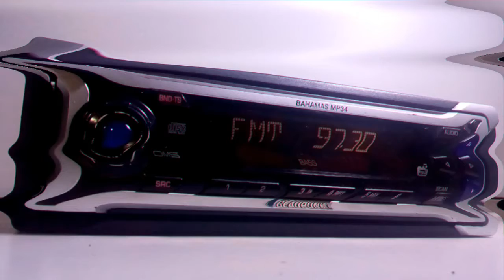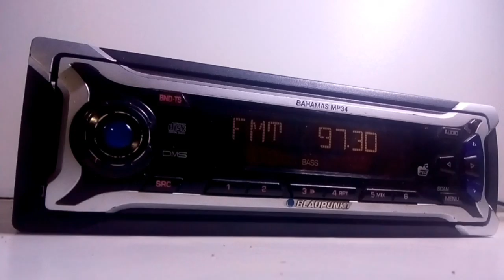DX em FM - Rádio Vitrine FM 97.3 MHz - Rio Negrinho/SC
Captação realizada dia 14/07/2020 às 10:03 da manhã em Curitiba/PR (cerca de 100 km de distância em linha reta)
Rádio automotivo Blaupunkt Bahamas MP34